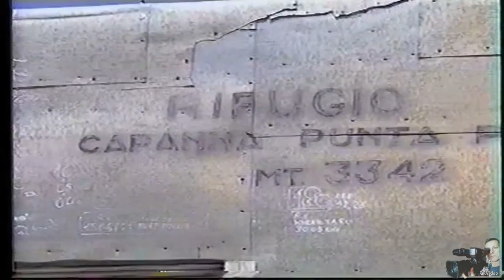Salita alla Marmolada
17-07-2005: Dal mio archivio video dell'anno 2005.
La Marmolada (detta la Regina delle Dolomiti), è un gruppo montuoso delle Alpi orientali (Dolomiti) al confine tra la provincia di Trento e la provincia di Belluno, il più alto delle Dolomiti stesse, raggiungendo la quota massima con la Punta Penia (3.343 m), delimitata ad oriente dalla Val Pettorina e ad occidente dalla Val di Fassa, con altre importanti vallate interne al gruppo (da est a ovest): la Val Contrin, la Val di Grepa e la Val San Nicolò.  Il massiccio della Marmolada, presenta una lunga cresta con numerose elevazioni, tra le quali da ovest a est: Gran Vernel (3.205 m), Piccolo Vernèl (3.098 m), Punta Penia (3.343 m s.l.m.), Punta Rocca (3.309 m), Marmolada d'Ombretta (3.230 m), Marmolada di Serauta con Monte Serauta (3.069 m) e Piz Serauta (3.035 m). Sul versante nord del massiccio della Marmolada si estende il ghiacciaio omonimo, il più esteso delle Dolomiti. Mentre a sud, sopra la val Ombretta, si erge l'imponente parete d'argento, seconda solo alla nord ovest del monte Civetta. A sud del massiccio principale si ergono altre importanti cime quali: Cima Ombretta (3.011 m), Sasso Vernale (3.058 m), Sasso di Valfredda (3.009 m), Cima dell'Uomo (3.010 m), e le Cime d'Auta (2.622 m) sopra Falcade. Alla base del versante nord, alla quota di circa 2.030 metri, è situato il lago Fedaia, lungo circa 2 km. Il lago è sbarrato ad ovest da una diga artificiale in calcestruzzo, dall'altezza massima di 60 metri e con uno sviluppo del coronamento di 620. La diga permette, a partire dal 1956, la produzione di circa 20 MW di energia idroelettrica. Nella parte est del lago i resti di uno sbarramento morenico segnano invece il luogo del preesistente lago naturale, lungo circa 180 metri, che segnava il confine tra il Principato vescovile di Bressanone (Impero d'Austria) e la Repubblica di Venezia. Dal lago di Fedaia ha origine il torrente Avisio.